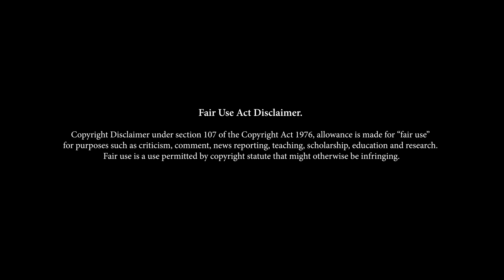Ronin - Robert De Niro and Jean Reno chase scene. Mercedes-Benz 450SEL 6.9 W116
Ronin is a 1998 American action thriller film directed by John Frankenheimer and written by John David Zeik and David Mamet. Deirdre (Natascha McElhone) puts together a team of experts that she tasks with stealing a valuable briefcase, the contents of which are a mystery. The international team includes Sam (Robert De Niro), an ex-intelligence officer, along with Vincent (Jean Reno), Gregor (Stellan Skarsgard) and others. As their operation gets underway, several team members are found to be untrustworthy, and everyone must complete the mission with a watchful eye on everyone else.

Starring Robert De Niro Jean Reno Natascha McElhone Stellan Skarsgard